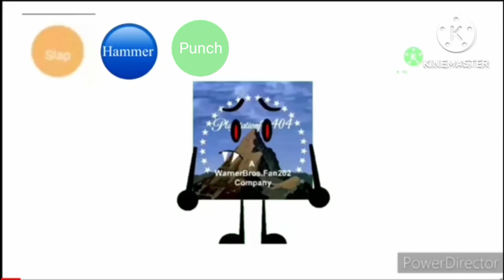Beat Up Evil PlaystationFan404.exe (Scratch Game) (Add A Button)